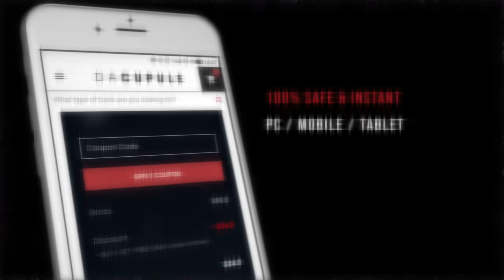🪓 Dark Piano Drill Type Beat 2021 - Bobby Shmurda x Central Cee Type Beat 2021 (FREE) 🪓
A new type beat from Da Cupule x Wabii, this time from Bobby Shmurda x Central Cee Type Beat, an instrumental of Dark Piano Drill Type Beat entitled "KWEF". Listen to it until the end!

Title: KWEF
Music Produced by: Da Cupule x Wabii
Mixed & Mastered by: Da Cupule
Artwork Design by: Da Cupule

Timing:

00:00 - 00:34 INTRO
00:34 - 01:01 CHORUS 01
01:01 - 01:42 VERSE 01
01:42 - 01:56 BRIDGE
01:56 - 02:24 CHORUS 02
02:24 - 03:05 VERSE 02
03:05 - 03:25 OUTRO

Dark Piano Drill type beat Type Beat 2021